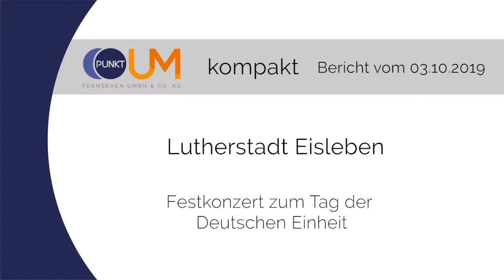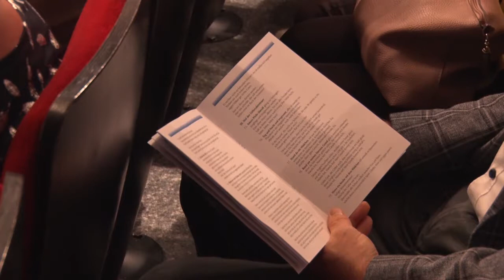PUNKTum Festkonzert zum "Tag der Deutschen Einheit" im Theater Eisleben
Festkonzert zum "Tag der Deutschen Einheit" im Theater Eisleben